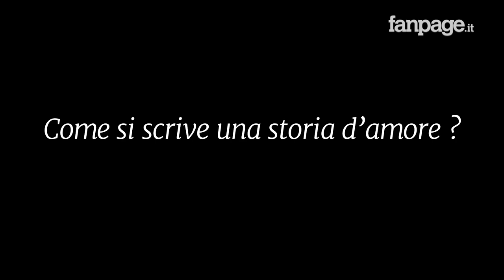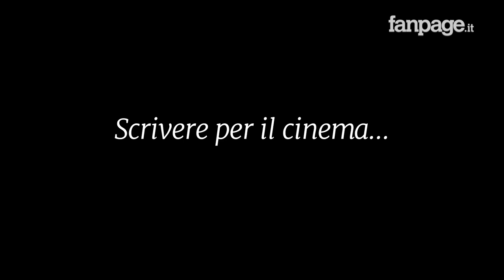Diego De Silva: "Vi racconto come si scrive una storia d'amore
Lo scrittore Diego De Silva nella redazione di Fanpage.it si racconta, spaziando su diversi temi: dal difficile momento del mercato editoriale in Italia - "Si sta verificando uno strano allineamento tra il mercato editoriale e quello cinematografico" dice l'autore di Terapia di coppia per amanti. "La vita di un libro, esattamente come quella di un film, dura sempre meno" - passando per la sua idea di come si scrive una storia d'amore - "Si tratta di una rivelazione, non bisogna partire dal presupposto di volerla scrivere pianificandola a tavolino" - e il suo lavoro di sceneggiatore per il cinema, che nel 2015 lo ha visto impegnato per l'ultimo film di Sergio Rubini "Dobbiamo parlare", oltre all'adattamento cinematografico del suo ultimo successo editoriale, le cui riprese cominceranno a breve.